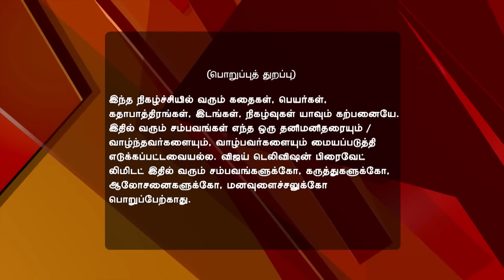Pagal NIlavu 09/13/16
Pagal Nilavu!
Sakthi Not To Leave Revathi
Andal convinces Karthik to return as he refuses to stay in the same house as Sakthi. And Sakthi decides against leaving Revathi after she pours her heart out. Prabhakaran is furious to know of Sakthi's new residence.